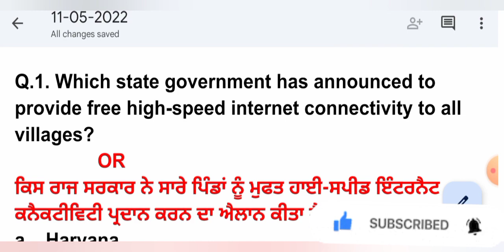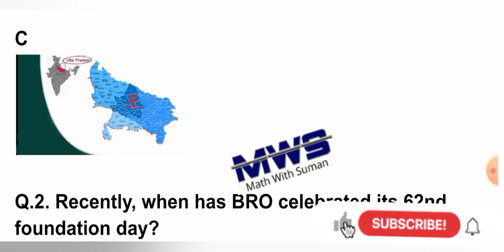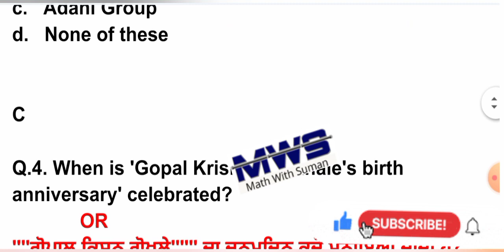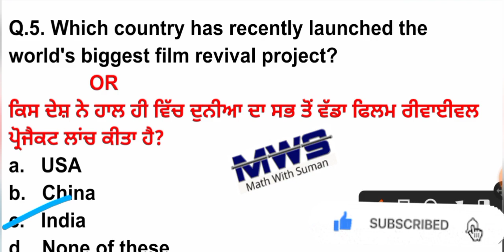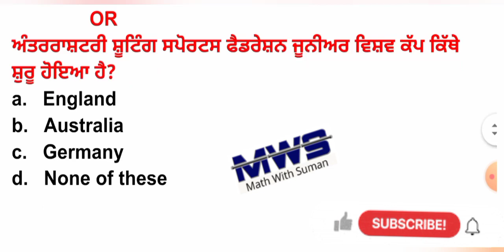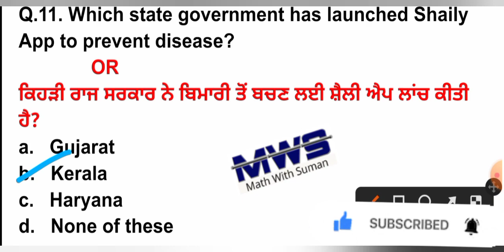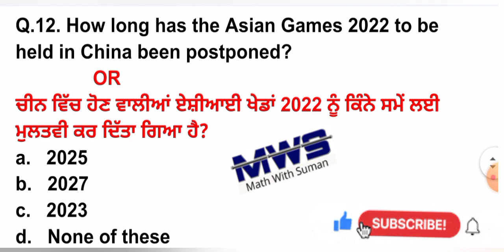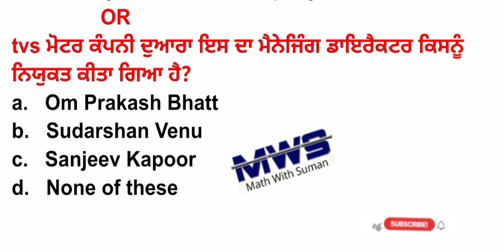11 May 2022 Current Affairs 🔴 Current Dose #294 🔴 Current affairs in Punjabi 🔴 Current Affairs 2022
ਧੰਨਵਾਦ ਜੀ ,,,

ਧੰਨਵਾਦ 🙏🙏